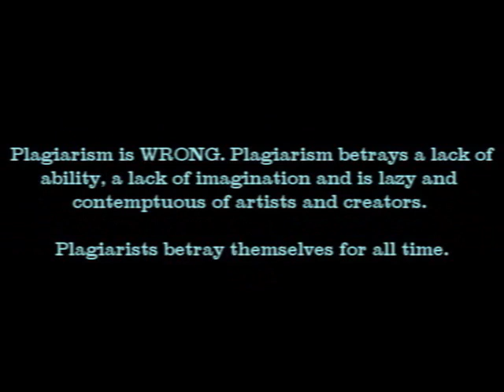Filey's Lost Fishing Tradition Part 02 C, Yorkshire, England, Crustacean shellfishery, woodenboat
Rare collection of images of the now obsolete inshore fishing craft known as the coble. A craft unique to the English fishery.
Filey's Lost Fishing Tradition Part 3 The Yorkshire coble fishing vessel clinker built
Sharron Ann fleet fishing cobles Whitby Bridlington Flamborough Robin Hoods Bay Port Mulgrave launching shore fishing nets salmon crab lobster cod angling
Coble (pronounced co-bull as in no-bull or noble by some in the Northern climes or pronounced co- bull as in nobble by others in different parts of the Northern climes)
Cobles seen here potting off Filey on the North East coast of Yorkshire. It is a flat bottomed clinker built vessel, built by craftsmen by eye and long apprenticeship.
It is a dying tradition. Transom sterned and built on a single ram plank they are like a surf board with sides, and can often surf waves which can lead to a broach.
There are no wooden cobles at Filey in Yorkshire now for a multiplicity of reasons.
Marine harvesting trapping, ink well pots, parlour pots, marine biology, marine conservation, food production, primary production, invertebrates, foodstuffs, export,  pollution, food security, artisan